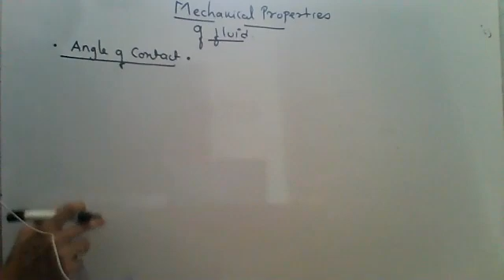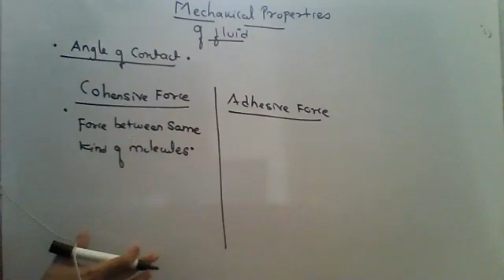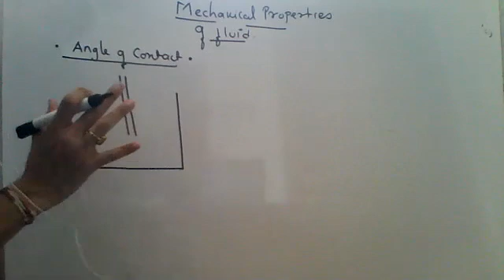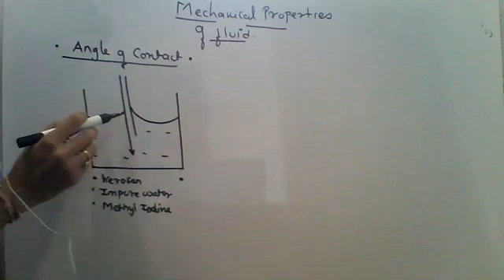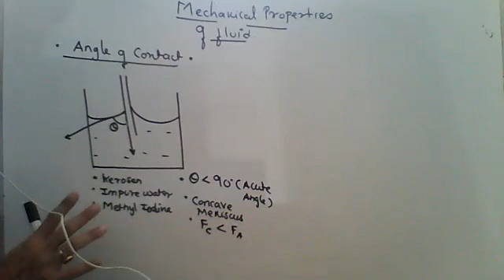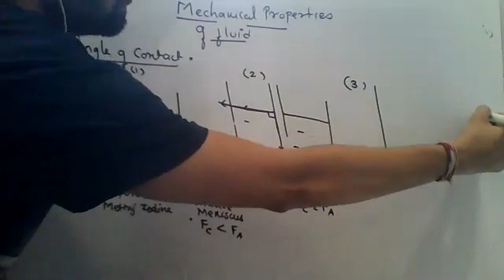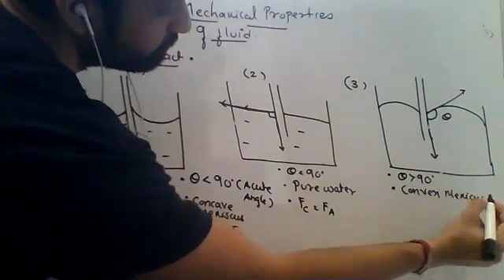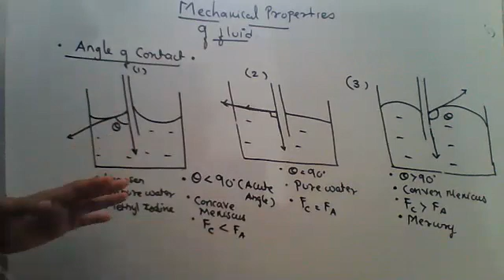ANGLE OF CONTACT